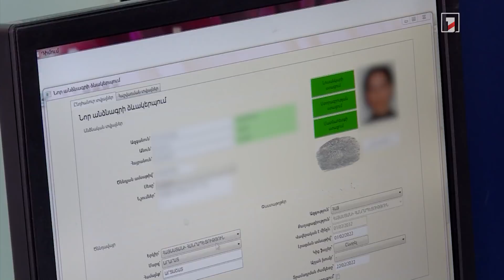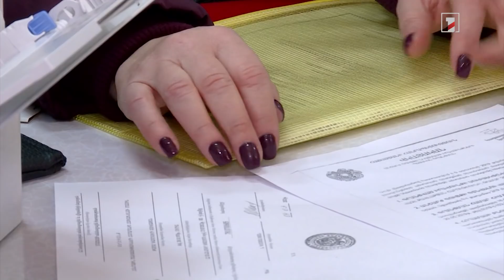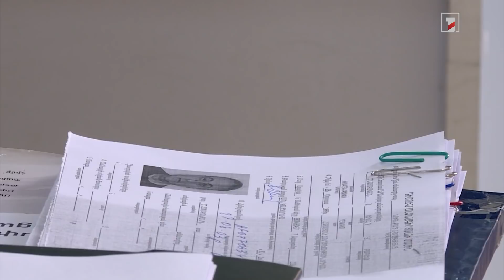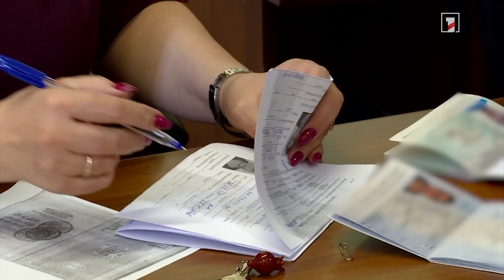Նույնականացման քարտ չունեցողին հին նմուշի անձնագիրը կտրամադրվի 2 տարով